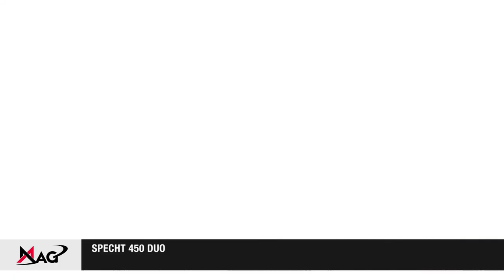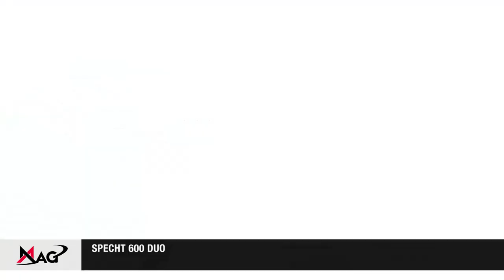MAG Corporate Video